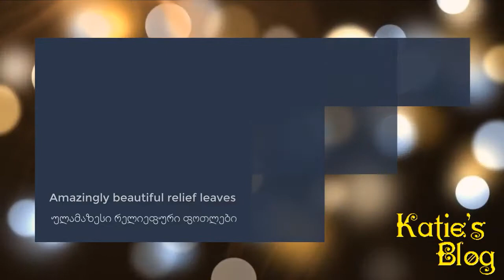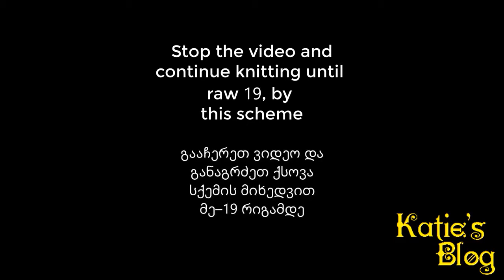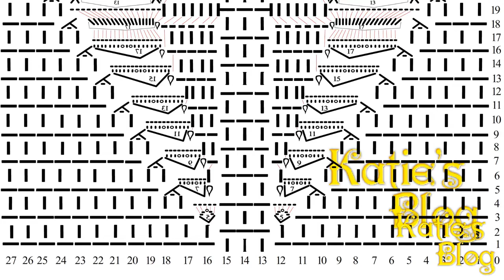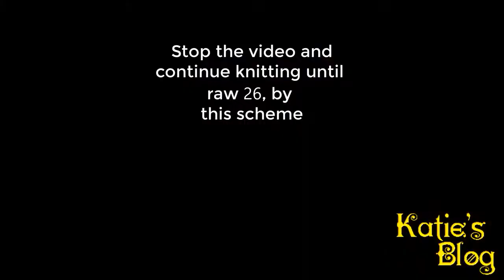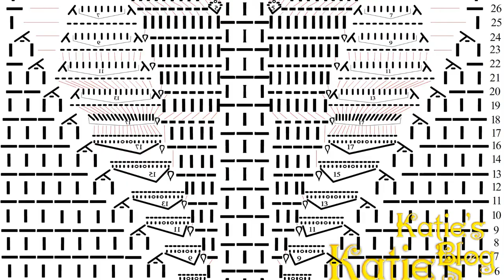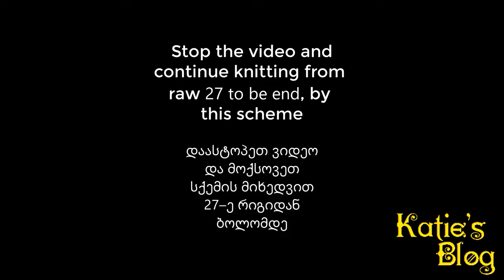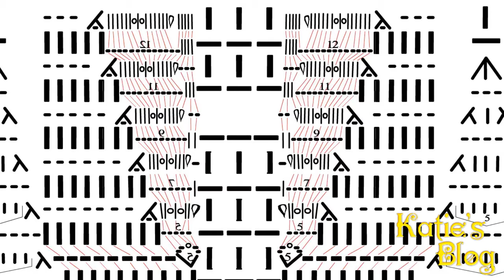რელიეფური დიდი ფოთლები ნაქსოვზე – knitting big relief leaves